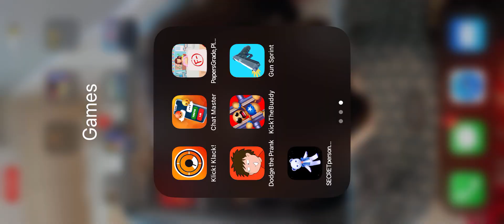Kick The Buddy Free Trail Stuff Tryout!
There is a lot of items to choose from. I love the helicopter and the gas nozzle.